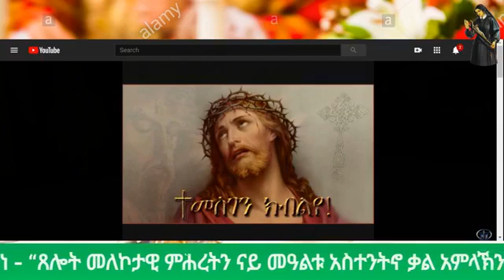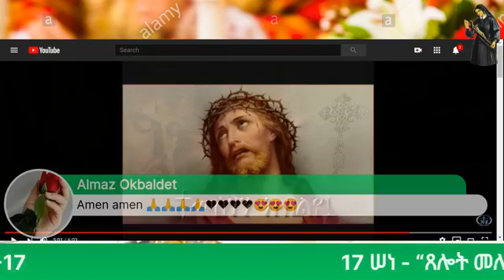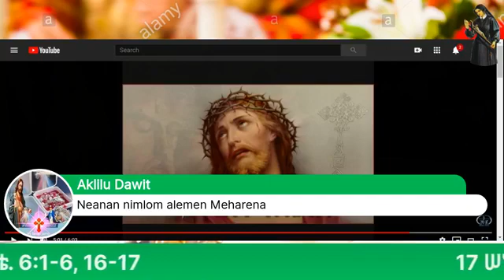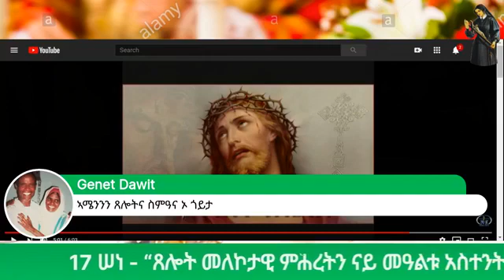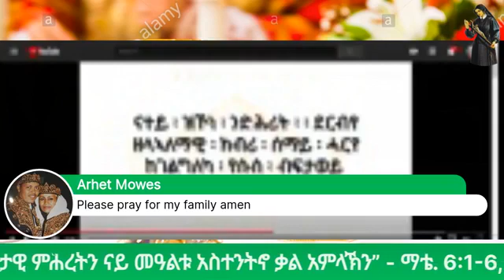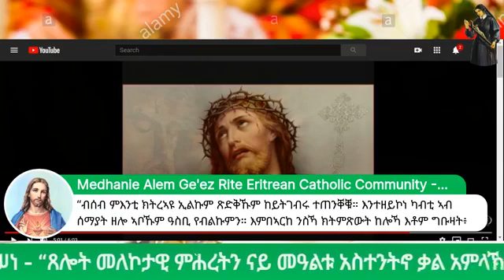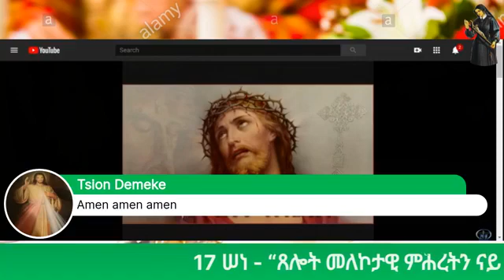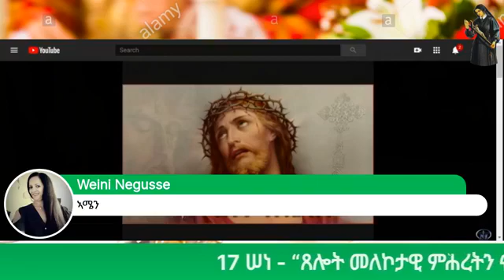“17 ሠነ - “ ጸሎት መለኮታዊ ምሕረትን" ናይ መዓልቱ አስተንትኖ ቃል አምላኽን” - ማቴ.6፡1-6, 16-17